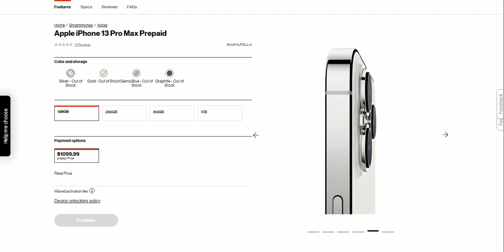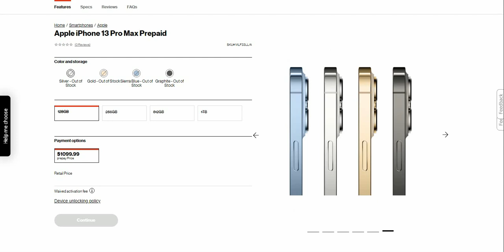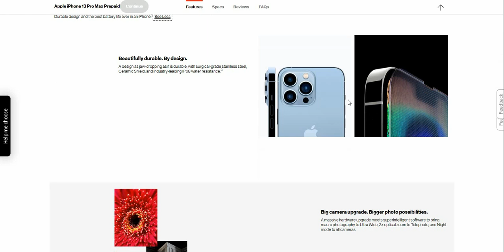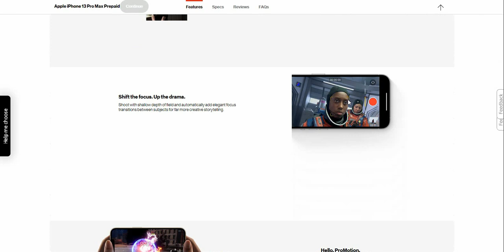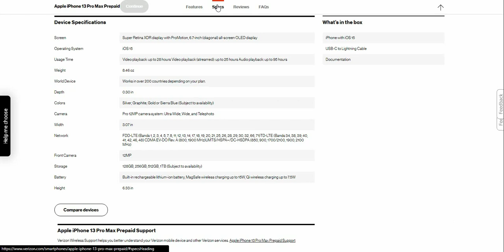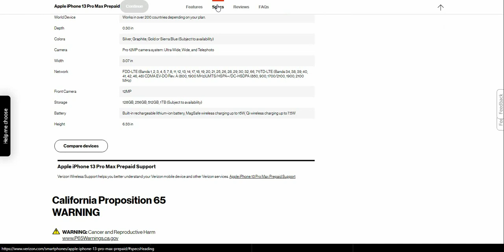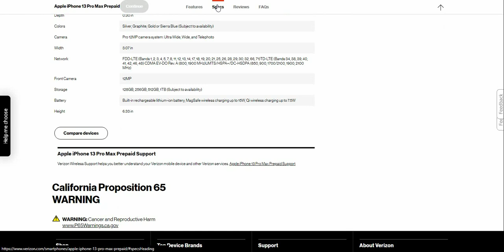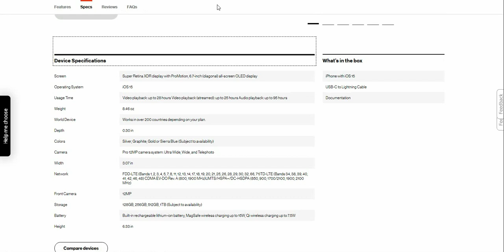Apple iPhone 13 Pro Max | Verizon Prepaid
Apple iPhone 13 Pro Max:

Price(s):
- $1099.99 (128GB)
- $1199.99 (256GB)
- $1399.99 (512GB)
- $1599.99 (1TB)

Hope y'al enjoy this video. :)